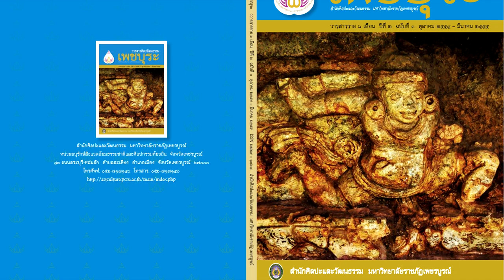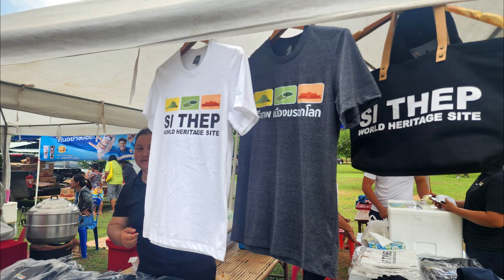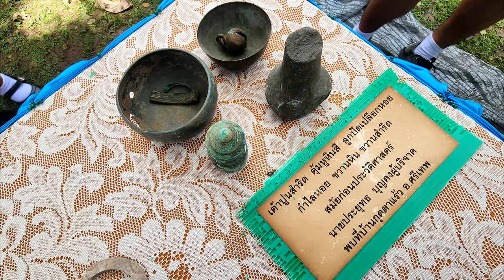Ep8 คนแคระแบกฐานสถูปเขาคลังใน ที่อุทยานประวัติศาสตร์ศรีเทพ อ.ศรีเทพ จ.เพชรบูรณ์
หลังจากองค์การยูเนสโก ประกาศขึ้นทะเบียน "เมืองโบราณศรีเทพ และโบราณสถานในสมัยทวารวดีที่เกี่ยวข้อง" (The Ancient Town of Si Thep and its Associated Dvaravati Monuments) ได้แก่ เมืองโบราณศรีเทพ โบราณสถานเขาคลังนอก และเขาถมอรัตน์ เป็นแหล่งมรดกโลกทางวัฒนธรรม ในการประชุมคณะกรรมการมรดกโลกสมัยสามัญครั้งที่ 45 ณ กรุงริยาด ประเทศซาอุดิอาระเบีย เมื่อวันที่ 19 กันยายน 2566
         หลังจากนั้น ก็มีผู้คนเดินทางเข้าไปชมเป็นจำนวนมาก ภาพที่หลาย ๆ คน ไปดูและถ่ายภาพด้วยนอกจากสิ่งก่อสร้างต่าง ๆ เขาคลังนอกแล้ว คือภาพคนแคระทำท่าแบกวิหาร ที่โบราณสถานเขาคลังใน
          ภาพคนแคระที่เห็น ดูแล้วก็รู้สึกอารมณ์ดี รู้สึกขำในท่าทางของคนแคระ
ที่แบกโบราณสถานนั้นอยู่ ที่จริงไม่ใชมีแต่คนแคระเท่านั้น แต่ก็มีรูปสัตว์ต่างๆ เช่น ช้าง ลิง และรูปสัตว์อื่น ๆ อีกหลายชนิด
          หนังสือ วารสารศิลปวัฒนธรรม เพชบุระ โดยสำนักศิลปะและวัฒนธรรม มหาวิทยาลัยราชภัฏเพชรบูรณ์ วารสารราย 6 เดือน ปีที่ 2 ฉบับที่ 3 เดือนตุลาคม 2554 - มีนาคม 2555 กล่าวถึง คนแคระชื่อบทความ “ประติมากรรมคนแคระในวัฒนธรรมทวารวดี: รูปแบบและความหมาย” ก็จะนำมาอ่านให้ท่านได้ทราบ และขอขอบคุณผู้เขียนบทความมา ณ โอกาสนี้ด้วยครับ
          ในบทความ อธิบายว่า ประติมากรรมคนแคระในศิลปะทวารวดี ที่เขาคลังในนั้น, มีรูปแบบและคติที่มาจากศิลปะอินเดีย โดยเทียบได้กับประติมากรรมยักษะตามศิลปะอินเดีย เป็นประติมากรรมบุคคลที่มีลักษณะอ้วน ท้องใหญ่ แขนขาสั้น นั่งในท่าแยกขาชันเข่า ยกไหล่สูง มือทั้งสองข้างค้ำมาที่หัวเข่า ตัวประติมากรรมมีการใส่เครื่องประดับและผ้านุ่ง โดยสวมต่างหูกลมขนาดใหญ่  บ้างก็มีเศียรเป็นสัตว์ต่างๆ สังเกตว่า ศิลปะอินเดียนั้นจะมีท่วงท่าอยู่ในการเต้นรำ เพื่อความรื่นเริง แสดงให้เห็นคุณสมบัติของยักษะที่ชอบเสียงดนตรี การระบำรอบเทวาลัย  แต่หากเป็นศิลปะทวารวดีจะมีลักษณะท่าทางของการแบกหรือค้ำจุนสิ่งใดสิ่งหนึ่งดังที่ปรากฏอยู่ในองค์ประกอบต่างๆ ของงานศิลปกรรมโดยทั่วไป  เช่น ปรากฏอยู่ในส่วนล่างของอาคารที่รองรับศาสนสถานเขาคลังใน
           การเรียกว่าคนแคระนั้น น่าจะมาจากรูปร่างลักษณะของประติมากรรมที่เป็นบุคคลร่างเตี้ย แต่มีความแข็งแรง ซึ่งเป็นการเรียกในภาพรวมไม่ได้บ่งบอกว่าคนแคระแต่ละตนมีชื่อว่าอะไร ในเมืองศรีเทพ, มีรูปปูนปั้นคนแคระแบกประดับอยู่ที่ฐาน โบราณสถานเขาคลังใน ซึ่งโบราณสถานแหล่งนี้ตั้งอยู่บริเวณเกือบกึ่งกลางเมืองโบราณศรีเทพ ลักษณะเป็นส่วนฐานสถูปอาคารทางพุทธศาสนาในสมัยทวารวดี อายุประมาณ1,200 ปีมาแล้ว มีขนาดกว้าง 28 เมตร ยาว 44 เมตร สูง 12 เมตร
หันหน้าและมีบันไดทางขึ้นด้านทิศตะวันออก อาคารก่อด้วยศิลาแลงทึบตันและฉาบปูนทั้งหลัง สิ่งสำคัญที่น่าสนใจอยู่ที่ฐานด้านทิศใต้และทิศตะวันตก ซึ่งประดับตกแต่งด้วยรูปประติมากรรมปูนปั้น ประดับลายพันธุ์พฤกษา คนแคระ และสัตว์แบก
และน่าจะมีการประดับประดาทั้งองค์ด้วยรูปปูนปั้นอื่นๆ ด้วย เช่น พระพุทธรูป สาวก เทพธิดานางฟ้า สัตว์ในป่าหิมพานต์ และลวดลายอื่นๆ, อย่างวิจิตรบรรจง สันนิษฐานว่าแต่เดิมมีสถูปและวิหารอยู่ด้านบน และมีลักษณะเดียวกับโบราณสถานที่วัดโขลงสุวรณคีรี เมืองคูบัว จังหวัดราชบุรี
          คนแคระที่เมืองศรีเทพ มีเอกลักษณ์แตกต่างจากที่อื่นๆ คือ นอกเหนือจากเป็นรูปบุคคลแล้ว ยังปรากฏมีรูปสัตว์แบก ได้แก่ ช้าง สิงห์ ลิง โค และกระบือ อีกทั้งคนแคระแบกยังแสดงสีหน้าอารมณ์ต่างๆ เช่น หนักจนหน้านิ่วคิ้วขมวด จากการแบกฐานอาคาร หรือยิ้มแย้มแจ่มใส ต่างจากที่อื่นซึ่งมีใบหน้าเรียบเฉย และดูเหมือนเป็นพิมพ์เดียวกัน เช่น ที่วัดนครโกษา จังหวัดลพบุรีโบราณสถานในเมืองนครปฐม และเมืองโบราณโคกไม้เดน จังหวัดนครสวรรค์
          การแสดงสีหน้าอารมณ์ของคนแคระที่เมืองศรีเทพ ต้องกล่าวถึงช่างในสมัยโบราณที่มีอารมณ์ศิลปิน แสดงถึงฝีมือ ภูมิปัญญา และความเลื่อมใสศรัทธาในศาสนา คนแคระและสัตว์แบกแต่ละตน จะมีบุคลิกลักษณะเฉพาะของตนเองไม่ซ้ำกัน ซึ่งต่างจากการปั้นปูนในปัจจุบันที่ใช้วิธีหล่อลงในแม่พิมพ์ ทำให้ได้ประติมากรรมรูปซ้ำๆกัน นอกจากนี้ยังบ่งบอกถึงวิถีชีวิตในอดีต ในดินแดนนี้เมื่อประมาณ 1,200 ปีมาแล้ว ในช่วงวัฒนธรรมทวารวดีที่ได้รับอิทธิพลความนิยมตามแบบอย่างศิลปะอินเดีย ที่สะท้อนถึงความแข็งแรงและความอุดมสมบูรณ์ โดยมีการแต่งกายที่มักนุ่งผ้าคล้ายผ้าเตี่ยว ไม่สวมเสื้อ สวมหมวกหรือโพกผ้าที่ศีรษะ สวมเครื่องประดับที่คอและต่างหู ทรงกลมขนาดใหญ่ ส่วนปูนปั้นรูปสัตว์แบกสันนิษฐานว่า ในอดีตน่าจะมีสัตว์ประเภทต่างๆ อาศัยอยู่ในป่าบริเวณนี้ด้วย หรือมีการเลี้ยงสัตว์ต่างๆ เพื่อใช้ในงานเกษตรกรรม ช่างจึงสามารถ ถ่ายทอดลักษณะหน้าตาออกมาได้เป็นอย่างดี
คุณค่าและความสำคัญ จากการขุดค้นและอนุรักษ์โดยกรมศิลปากรตลอด 20 ปีที่ผ่านมา พบว่า ประติมากรรมปูนปั้นรูปคนแคระแบกที่เมืองศรีเทพนี้ มีทั้งที่ยังคงสภาพสมบูรณ์และเสื่อมสภาพไปตามกาลเวลา ทั้งนี้ต้องได้รับการอนุรักษ์จากผู้เชี่ยวชาญด้านประติมากรรมประเภทนี้อยู่เสมอ โดยทำการรักษาสภาพและเสริมความมั่นคงให้กับวัสดุซึ่งเป็นปูนขาวหมักแบบโบราณ นอกจากนี้ยังต้องทำหลังคาคลุมเพื่อบดบังไม่ให้ปูนปั้นเหล่านี้กระทบกับแสงแดดและฝนโดยตรง จนอาจทำให้เสียสภาพภูมิทัศน์ไปบ้าง เพราะปูนปั้นเป็นวัสดุที่มีความอ่อนไหวค่อนข้างมาก หากปล่อยให้อยู่ตามสภาพธรรมชาติไปเรื่อยๆ จะส่งผลให้เกิดความเสียหายทีละเล็กทีละน้อย และลุกลามจนกระทั่งผุกร่อนเสื่อมสภาพไปทั้งหมด ดังนั้น วิธีการนี้จึงเป็นวิธีดูแลรักษาที่ดีที่สุดวิธีหนึ่ง เพื่ออนุรักษ์ให้เยาวชนคนรุ่นหลังได้มาศึกษาเยี่ยมชมตลอดไป โดยสร้างหลังคาคลุมเพื่อรักษาสภาพประติมากรรมปูนปั้นที่ฐานโบราณสถานเขาคลังในไว้.